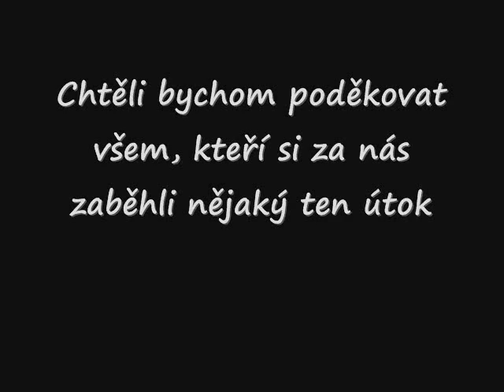Klip SDH Radkov 2010